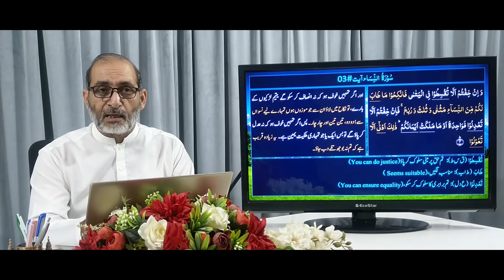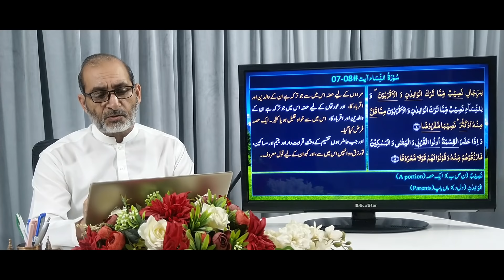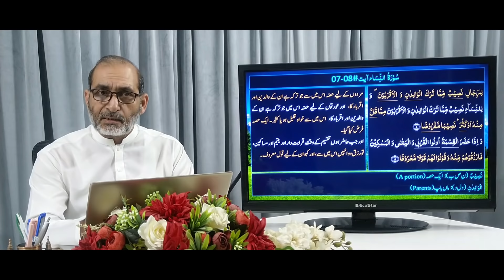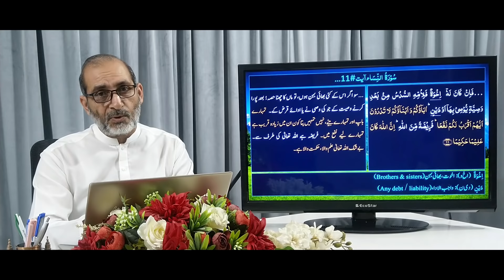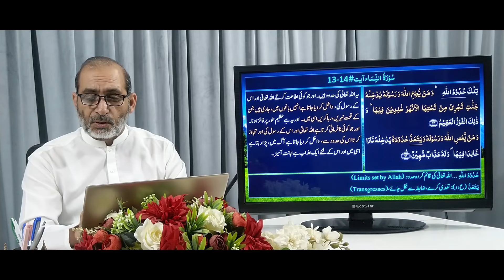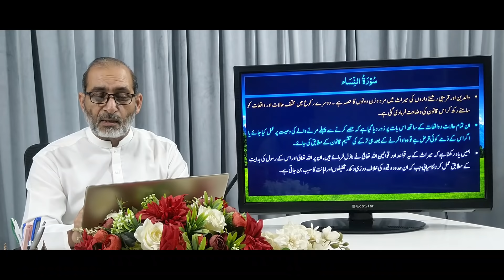QU#032 | تفہیم القرآن | Surah An-Nisaa, Ruku 1&2 | ترجمہ و تشریح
سورۃ  النساء ، رکوع  1 اور 2 ، آیات    01 تا   14    --- عظیمیہ روحانی لائبریری، مصریال روڈ   ، راولپنڈی کی تحقیق پر مبنی  ترجمہ اور تشریح۔ عربی متن کی وضاحت اردو / ہندی میں کی گئی ہے جبکہ  مشکل اور  نسبتاً  نئے عربی  الفاظ کی وضاحت ان کے حرف  اصلی کی مدد سے  اردو ، ہندی اور انگریزی میں کی گئی ہے۔
یہ سبق مندرجہ ذیل پہلوؤں پر روشنی ڈالتا ہے:

• اللہ تعالیٰ نے ہم سب کو نفس واحدہ سے تخلیق کیا ہے جس کی بنیاد پر ہم سب آپس میں رشتے دار ہیں اور ہر ایک کے دوسرے پر حقوق ہیں۔  اسی وجہ سے جہاں اللہ تعالیٰ نے اپنے احکامات کے بارے  محتاط روی  اختیار کرنے  کا فرمایا وہیں ہم سب کو باہمی   رشتوں کے تقدس اور صلہ رحمی کی تاکید بھی کی ہے۔
• یتیم  وہ شخص ہے جس کے سر پر کسی کا ہاتھ نہیں۔ اس کے حقوق کی حفاظت  کے لیے االلہ تعالیٰ اور اس کے حبیب نبی پاک ﷺ نے خصوصی احکامات نازل فرمائے  ہیں۔ان کی اچھی پرورش بہت بڑا کار خیر ہے جبکہ مال یتیم کو ناجئز طور پر کھانے والا سخت سزا کا مستحق ہے۔
• وہ تمام معاملات جن کا عقل انسانی انصاف پر مبنی فیصلہ نہیں کر سکتی اللہ تعالیٰ نے کمال مہربانی سے ان کے بارے میں اپنے احکامات نازل فر دیئے ہیں اور ان پر عمل درآمد معاشرے میں امن و سکون اور بھائی چارے جبکہ ان کی خلاف ورزی معاشرے میں بدامنی اور فساد کا باعث ہے۔ ان ہی معاملات میں ایک میراث کی تقسیم ہے۔
• والدین اور قریبی رشتے داروں کی میراث میں مرد و زن دونوں کا حصہ ہے ۔ دوسرے رکوع میں  مختلف حالات اور واقعات کو سامنے رکھ کر اس قانون کی وضاحت فرما دی گئی ہے۔
• ان تمام حالات و واقعات کے ساتھ اس بات پر زور دیا گیا ہے کہ حصے کرنے سے پہلے مرنے والے کی وصیت پر عمل کیا جائے یا اگر اس کے ذمے کوئی قرض ہے تو  وہ ادا کرنے  کے بعد ہی  ترکے  کی تقسیم قانون کے مطابق کی جائے ۔
• ہمیں یاد رکھنا ہے کہ میراث کے یہ  قواعد اور قوانین اللہ تعالیٰ نے نازل فرمائے ہیں، ان پر  اللہ تعالیٰ اور اس کے رسول کی ہدایت کے مطابق عمل کرنا کامیابی جب کہ ان حدود و قیود کی خلاف ورزی دکھ، تکلیفوں اور اہانت کا سبب بن جاتی ہے۔

Surah An-Nisaa, Ruku 1&2 Verse# 01 to 14 --- Translation and Explanation is based upon research work by Azeemia Roohani Library, Misrial Road, Rawalpindi. Arabic text of the Quran has been explained in Urdu/Hindi while difficult or comparatively new (to students) Arabic words have been explained by the help of their root words in Urdu, Hindi and English.
This lesson highlights following aspects:

• Allah Almighty has created us all from single self, on the basis of which we are all related to each other and each has rights over the other. For this reason, while Allah Almighty has commanded us to be cautious about our commands, He has also emphasized the sanctity of mutual relations and the reward of mercy.
• An orphan is a person who has no hands on his head. In order to protect her rights, Allah Almighty and His Beloved Prophet (peace be upon him) have sent down special commands.
• All the matters which the intellect cannot decide on the basis of human justice, Allah Almighty has sent down His commands about them with perfect grace and their implementation has brought peace and brotherhood in the society while their violation is the society. I am the cause of unrest and disorder. In these cases, there is a division of inheritance.
• Both men and women share in the inheritance of parents and close relatives. In the second Ruku, this law is explained in the light of various circumstances and events.
• With all these circumstances and events, it has been emphasized that the will of the deceased should be followed before making a share or if he is indebted, he should distribute the inheritance only after paying it in accordance with the law. Go
• We have to remember that these rules and regulations of inheritance have been revealed by Allah Almighty, following them in accordance with the guidance of Allah Almighty and His Messenger is success while violation of these limits and restrictions is the cause of pain, suffering and humiliation. Becomes.